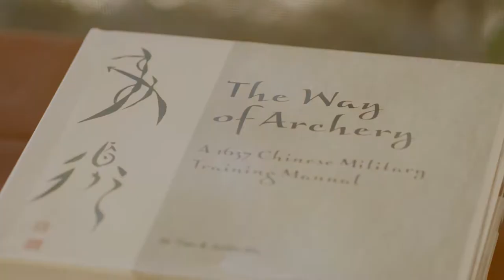Chinese Archery Program (Promotional Video)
The Chinese Archery Program (CAP), founded in 2013, is a weekend-long training intensive that takes place at the Koppedrayer's Bamboo Farm in Odum, Georgia, USA. It features instruction, practice, talks, and discussions about traditional Chinese Archery. Whether you're learning thumb ring archery for the first time, an archer looking to fine-tune your form, or an archer looking for a group of like-minded friends to discuss archery culture or technical minutiae, all skill levels are welcome!

Shooting activities include technical work at the gaozhen (close-range bale for working on form), shooting from multiple distances, the Archery Ritual (a pillar of Chinese archery culture), as well as archery games. Lectures cover a range of topics from bow making to technique to culture and philosophy.

We hope you will join us for a future CAP!